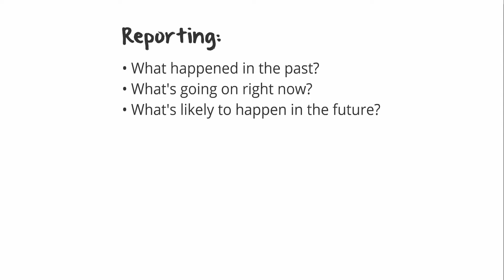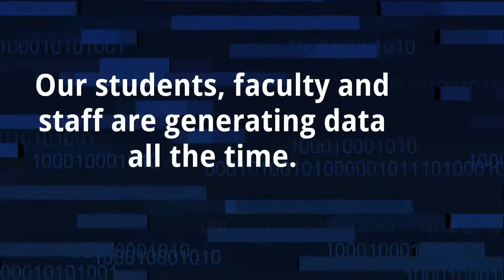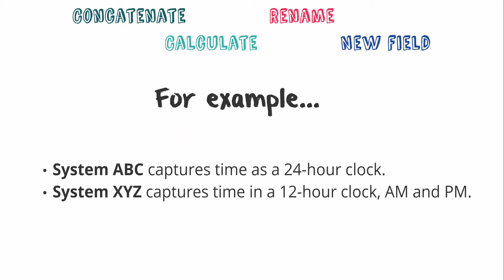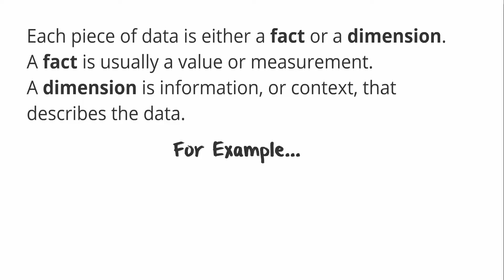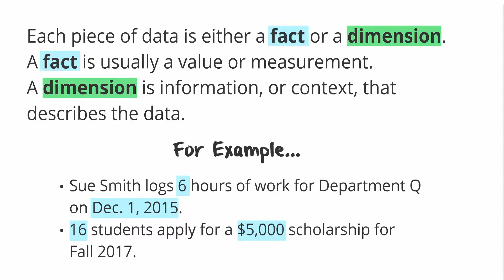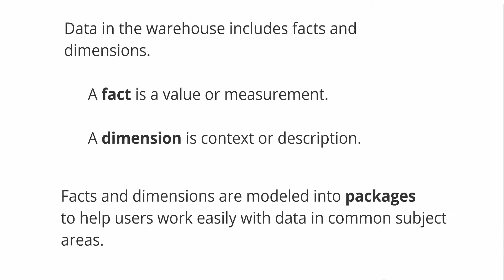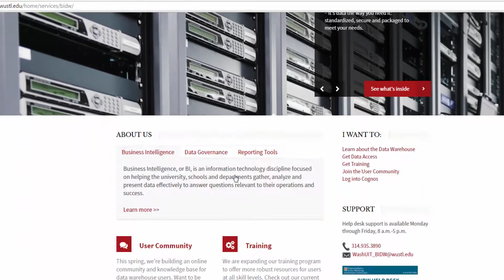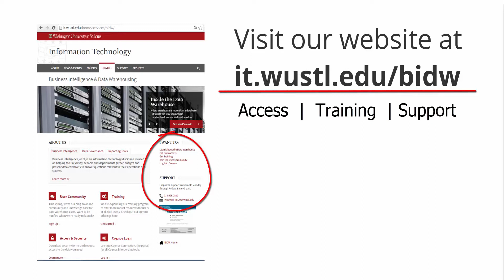Introduction to WashU Business Intelligence & Data Warehousing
This video addresses four key questions for our university community:

What is business intelligence?
What is a data warehouse?
What can I do with a data warehouse?

For more information about Business Intelligence & Data Warehousing at Washington University in St. Louis,